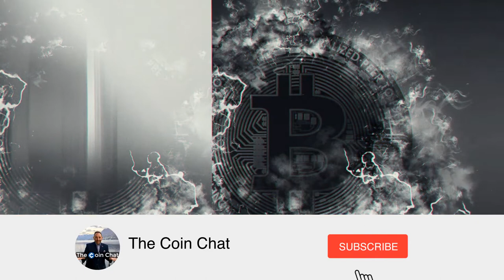$100 LTC Giveaway! Guess the Big Litecoin News & WIn! David Schwartz | Litecoin Foundation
Sign up for our new book BeLeftBehind.com to get started in Bitcoin

▶️▶️ RULES TO WIN some Litecoin  ◀️◀️

2. Guess what Litecoin is going to announce in the comments below
3. Include your Litecoin Address for payment

Who ever guesses what Litecoin is announcing (or gets damn close) will in the prize. Its that simple!

Good luck!

Bitcoin Cash: qp4la9efsxpukt80q6whkv3gymz6v6g3wqf58rw2v3
ETH: 0xa69160c7dC2F66b0b309AC3D27565fE69C06904E
LTC: LQ5HZundFbLhLGVKoqFEjzwAAFzrWxGEta
ARRR: zs1zrmfym2d5hhx77hw6eakrp3hkx6prphvlsqvqr2zl6r3upkskwtss4x3flyc3jgsmxl3uc29wmm